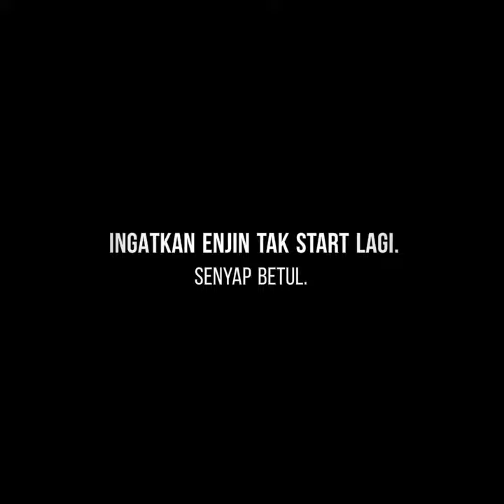Cara Atasi Punca Masalah Enjin Kereta Semput Kini Terjawab! - Ipsum 2.4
EFI DETOX CARBON 2.0
Mengapa perlu buat Top Overhaul cara purba? Detox Carbon 2.0 sudah
selesaikan Top Overhaul dengan hanya 15 minit dan terus rasai kelancaran
enjin tahap maksima!!!

Product Description
A.) PENGENALAN DETOX CARBON 2.0:
EFI Detox Carbon 2.0 adalah produk inovasi yang diformulasikan oleh Syed Nasir, seorang yang mempunyai ilmu dan berpengalaman yang luas melebihi 30 TAHUN dalam arena automotif dan permotoran.

Beliau juga pernah berkhidmat untuk "TEAM RALLY SUZUKI RACING". Sejarah Produk ini dahulunya direka khas bagi kenderaan yang memasuki perlumbaan litar dengan tujuan untuk mencuci Karbon kering di dalam ruang pembakaran dan melancarkan prestasi enjin ke tahap maksima secara pantas/segera tanpa perlu membuat kerja mekanikal atau kerja-kerja bengkel.

Pada tahun 2004 beliau bersama pasukan "racing" telah melakukan R&D selama 3 tahun bagi penghasilan produk EFI Detox Carbon 2.0 ini telah diuji oleh SIRIM dan sesuai digunakan ke atas semua jenis kenderaan samaada darat, laut mahupun udara.

Teknologi ini dibangunkan bagi memanjangkan hayat enjin dan mengekalkan prestasi enjin ke tahap maksima walaupun enjin tersebut sudah lama digunakan.

B.) FUNGSI DETOX CARBON 2.0:
1. Membersihkan injection nozzle.
2. Membersihkan spark plug.
3. Membersihkan throttle body.
4. Membersihkan valve.
5. Mengembalikan kuasa pecutan.
6. Mengurangkan gegaran enjin.
7. Menjimatkan penggunaan bahan api hingga 30%.
8. Mengembalikan prestasi enjin 80% seperti baru.
9. Enjin lebih senyap & lebih lembut.
10. Paddle minyak lebih lembut & lebih bertindak balas.
11. Memanjangkan jangka hayat enjin.
12. Enjin lebih mudah di hidupkan terutama di waktu pagi.
13. Mengembalikan kuasa kuda.

C.) PANDUAN/KEKERAPAN PENGUNAAN :
1. Satu botol untuk setiap perjalanan 20,000km – 30,000km
2. Satu botol untuk 3 - 4 kali pertukaran minyak engin

D.) CARA PENGUNAAN : KAEDAH 1
(Kesan boleh di rasai selepas isi minyak petrol seperti biasa)
1. Pastikan minyak anda “Reserves”
2. Pergi pam minyak isi 10 litter
3. Tuangkan Detox Carbon 2.0 ke dalam tangki minyak Petrol
4. Bawa kenderaan pusing-pusing sehingga minyak di kedudukan “Reserves” semula
5. Pergi pam minyak isi petrol seperti biasa

E.) CARA PENGUNAAN : KAEDAH 2
(Kesan boleh di rasai serta merta selepas buat)
1. Buka vacum hose kebuk pembakaran (Combustion Chamber)
2. Sedut masuk detox carbon melalui special tool
3. Perlahan lahan di sedut masuk detox carbon ke dalam kebuk pembakaran
4. Tekan pedal minyak utk mengeluarkan carbon kering yang sudah dicuci melalui exzos dlm bentuk asap
5. Ulang proses 3 & 4 berulang kali sehingga habis detox carbon
6. Selepas selesai cuci carbon kering, kenderaan hendaklah di pandu utk mengeluarkan saki baki carbon kering yang masih ada dlm kebuk pembakaran.
7. Untuk kaedah ini di buat oleh juruteknik yang terlatih
8. Bayaran upah di kenakan RM20 - RM50 bergantung kepada jenis kenderaan (kereta, mpv, van, 4x4, bas, lori)

F.) KENDERAAN YANG SESUAI DI GUNAKAN :
(Untuk Kenderaan Petrol, Diesel & NGV)
1. Motosikal
2. Kereta/MPV/Van/4x4
3. Lori/Bas
4. Jentera Berat
5. Kapal laut/Bot/Feri
6. Kapal Terbang/Helikopter

G.) KELULUSAN/SIJIL ANALISA/R&D
1. Sijil Analisa SIRIM (No.Repot 2022CE0533)

*PERHATIAN UTK PRODUK INI PERLU PASUKAN TEKNIKAL YANG MEMBUAT SERVIS KE ATAS KENDERAAN ANDA.

RATE SERVIS:
1. Kereta Sedan/MPV/Van(Petrol) = RM20
2. 4x4 / Van(Diesel) = RM40
3. Lori/Bas = RM60 hingga RM80
(kos ini tidak termasuk kos perjalanan ke tempat anda, cth tempat anda di Kuala Lumpur akan tambah kos utk perjalanan dari Dengkil, Selangor ke Kuala Lumpur)